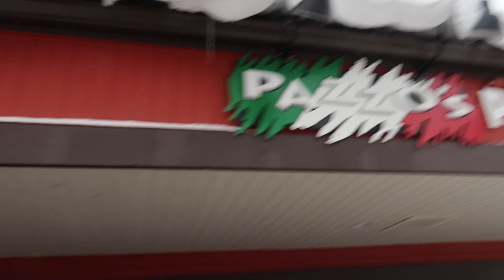Beaver Creek Resort | Day in My Life Winter Edition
Flying in a Plane Like the President. It's time for another trip and you are coming along. We are headed to Beaver Creek, Colorado to ski with the family and we are flying like the president. Have you ever skied before?